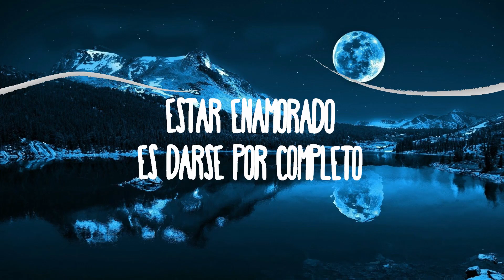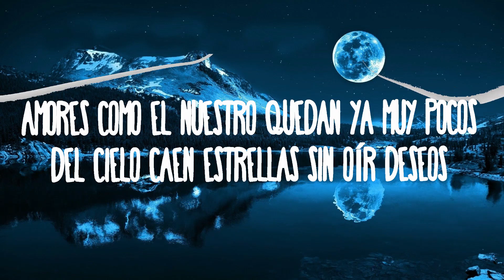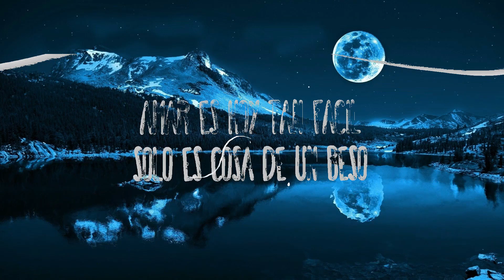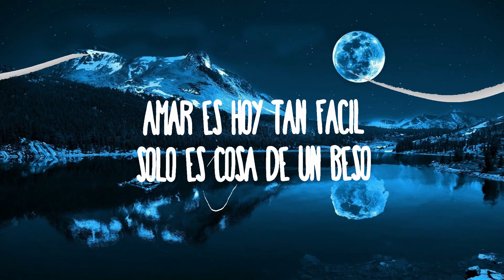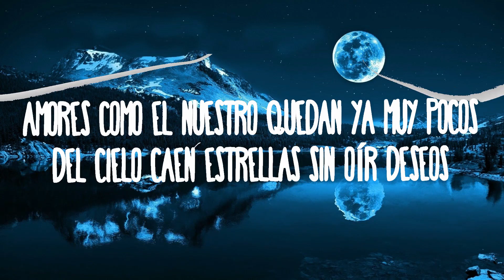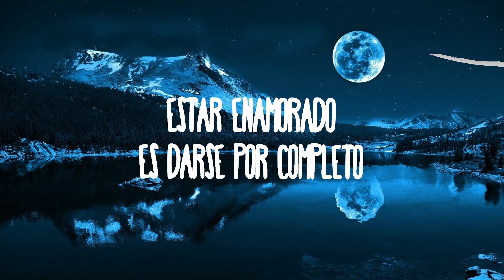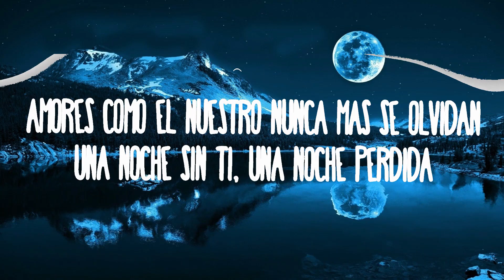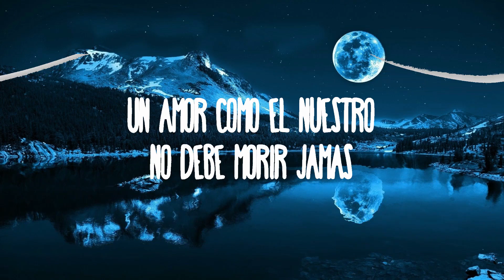30 Mins | Nickoog CLK - Amores Como El Nuestro | Como Romeo y Julieta | Chill Music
30 Mins |  Nickoog CLK - Amores Como El Nuestro | Como Romeo y Julieta  | Chill Music
30 Mins |  Nickoog CLK - Amores Como El Nuestro | Como Romeo y Julieta  | Chill Music
30 Mins |  Nickoog CLK - Amores Como El Nuestro | Como Romeo y Julieta  | Chill Music
NICKOOG CLK - AMORES COMO EL NUESTRO
Como Romeo y Julieta

(Letra):
Amores como el nuestro quedan ya muy pocos
Del cielo caen estrellas sin oír deseos
Deshojar una rosa ya es cosa de tontos
A nadie le interesan ya los sentimientos

Como los unicornios
Van desapareciendo
Amar es hoy tan fácil
Solo es cosa de un beso
Un amor como el nuestro
No debe morir jamás

Amores como el nuestro cada vez hay menos
En los muros casi nadie pinta corazones
Ya nadie se promete más allá del tiempo
De sábanas mojadas hablan las canciones

Lo nuestro es algo eterno
Estar enamorado
Es darse por completo

Como los unicornios
Van desapareciendo

Oye, mami
Te voy a decir la verdad
Amores como el nuestro nunca más se olvidan
Una noche sin ti, una noche perdida
Amar como te amo, una misión suicida
Amores como el nuestro no hay en esta vida

Dime, bebé, qué pasará
Si esto va a ser pa' la eternidad
Amores como el nuestro
No deben morir jamás

Amores Como El Nuestro,amores como el nuestro letra,amores como el nuestro,amores como el nuestro nickoog,nickoog,nickoog amores como el nuestro,Como Romeo y Julieta,Lo nuestro es algo eterno,Estar enamorado,Es darse por completo,Un amor como el nuestro,No debe morir jamás,Amores como el nuestro cada vez hay menos,En los muros casi nadie pinta corazones,Ya nadie se promete más allá del tiempo,De sábanas mojadas hablan las canciones,como romeo y julieta,Nickoog